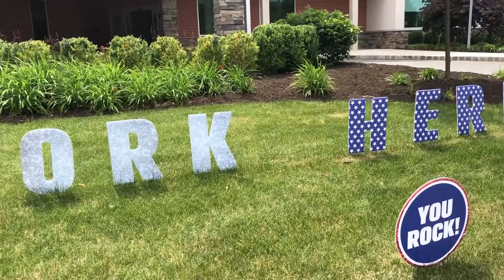Dr. Oz Discusses COVID-19 Prevention at Spring Hills Post-Acute Care | Poet's Walk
We are honored to have been able to have world-renowned expert, Dr. Oz, at Spring Hills Post-Acute Care Livingston to tour the building and discuss how he feels we are handling the COVID-19 pandemic at our company.